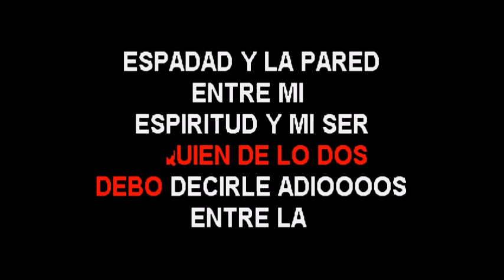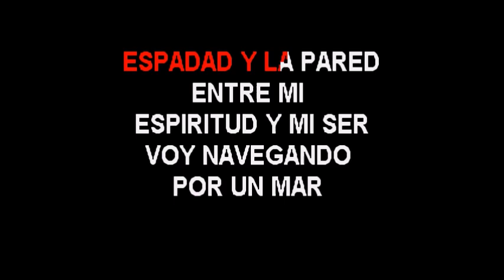Melina Leon Entre la Espada y la Pared karaoke